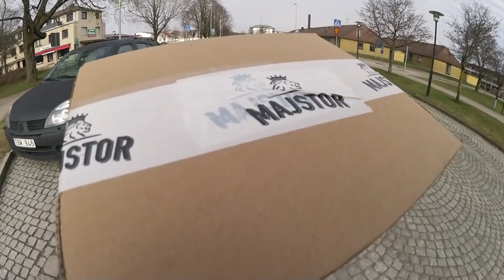EN DAG MED HUNDARNA!!!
Om du vill donera till mig och det jag gör, swisha till: 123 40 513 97

Alla länkar som är markerade med * är reklamlänkar som jag tjänar pengar på.